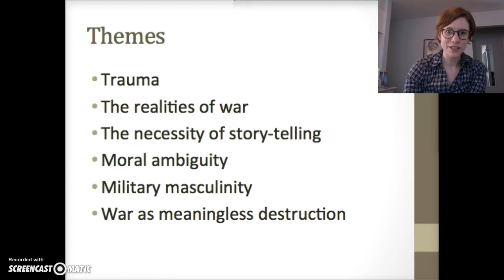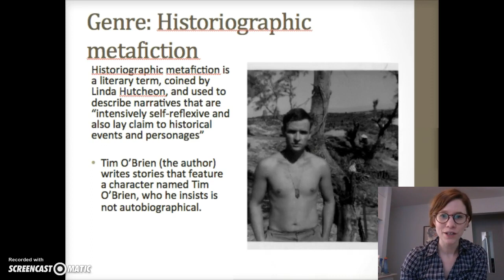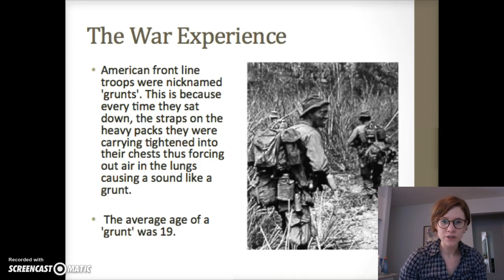Tim O'Brien "The Things They Carried"